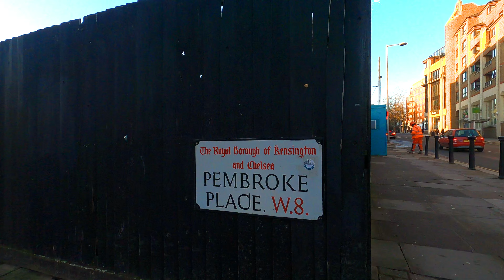London Walk 2021 - 4K (Pembroke Place, Stratford Road, Radley Mews)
Today we are walking around the side and back streets off of Earl's Court Road.

(Filmed on GoPro Hero 8 in 4K 50FPS)

Equipment I use:
Camera: GoPro Hero 8 Black
3-Axis gimbal
Memory Card
Camera Chest Mount
Extra GoPro Battery